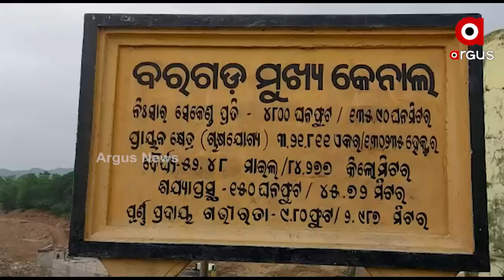ହୀରାକୁଦ କମାଣ୍ଡ ଏରିଆରେ ଚାଷୀଙ୍କୁ ମିଳୁନି ପାଣି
ହୀରାକୁଦର ପାଣି ଚାଷୀର କ୍ଷେତ ବଦଳରେ ଶିଳ୍ପ ସଂସ୍ଥାକୁ ଯାଉଛି । ଲକ୍ଷ୍ୟ ଥିଲା 1 ଲକ୍ଷ 84 ହଜାର ହେକ୍ଟର  ଜମିକୁ ଜଳସେଚିତ କରାଯିବ। ହେଲେ ତଳମୁଣ୍ଡରେ ପହଁଞ୍ଚୁନି କେନାଲରେ ପାଣି।  ମରାମତି ଅଭାବରୁ ଅଳିଆ ଆବର୍ଜନାରେ ପୋତି ହେବାକୁ ବସିଲାଣି କେନାଲ ।